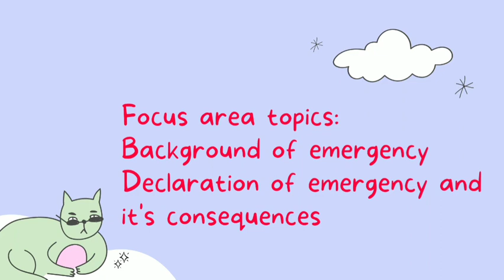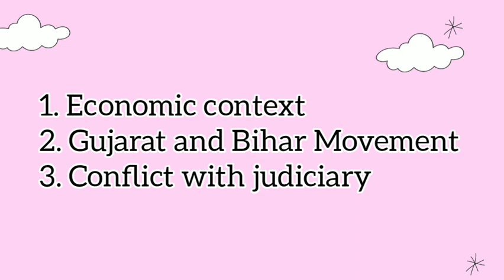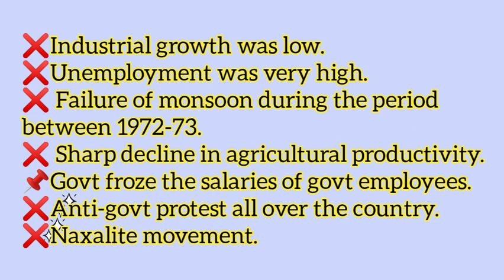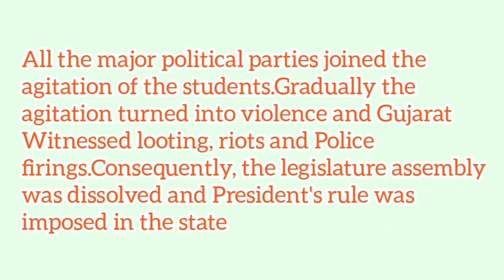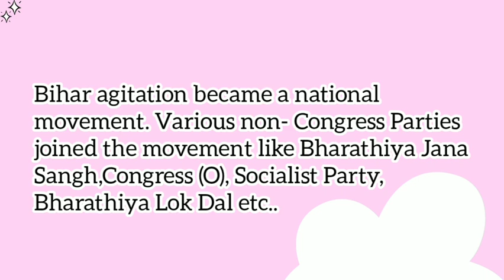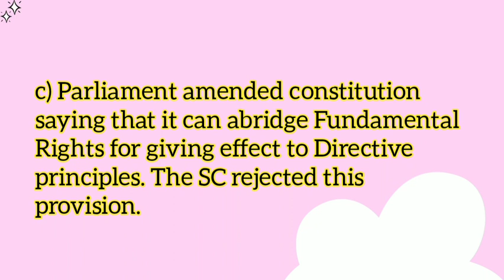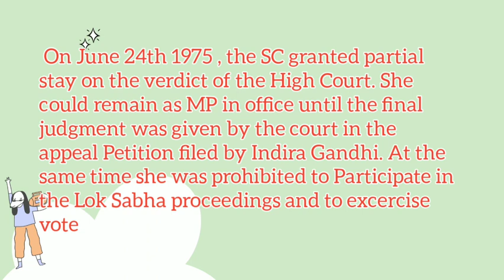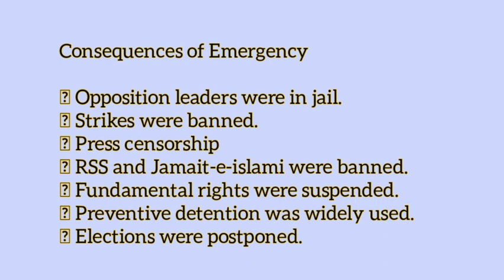PLUS TWO POLITICAL SCIENCE FOCUS AREA CHAPTER 6 CRISIS OF DEMOCRATIC ORDER